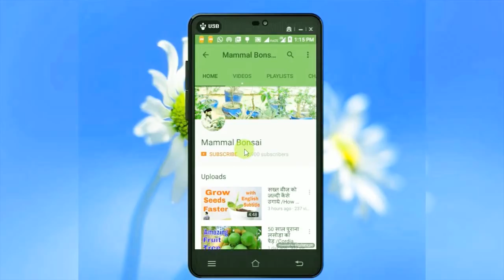Mammal Bonsai Growing Area Update - Part 1/May 2018